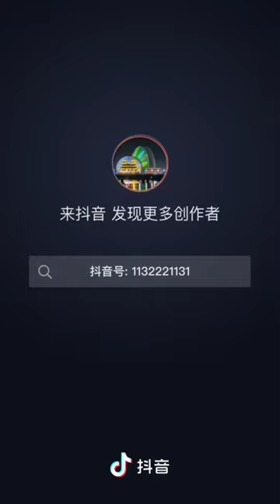short *@yishan*bantu subscribe